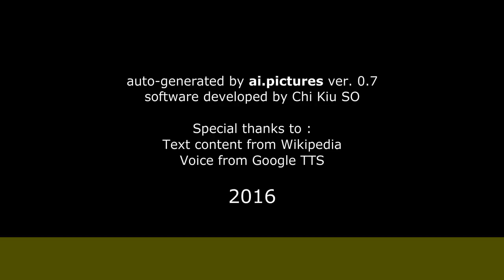Esteban Lamothe - Biografía